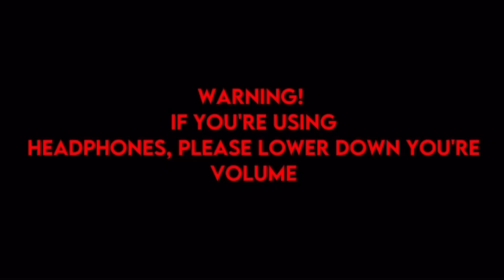flipatoilet season 7 (all episodes)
19-21 episodes of flipatoilet
Skibidi Toilet by DaFuqBoom

00:00 Dark Speakerman escapes Skibidi base
00:17 FlipaToilet 19
02:20 FlipaToilet 20
07:40 FlipaToilet 21
10:52 He's alive?!

X: @HuggyPlayz Display: Huggy Playz Official